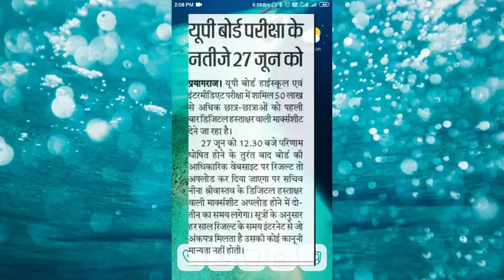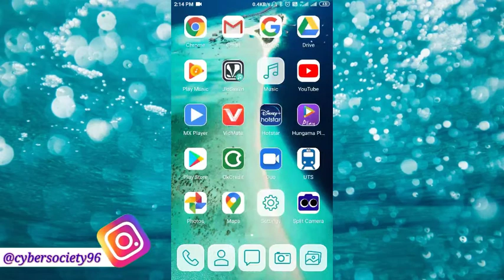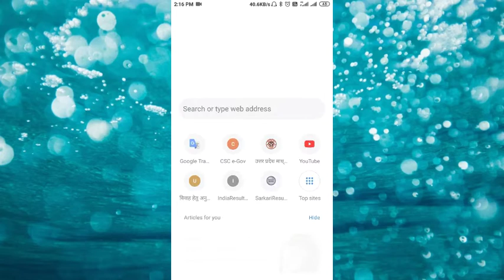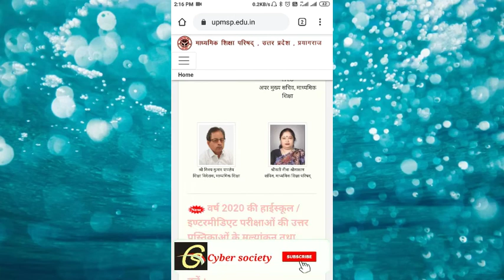How to check up board 2020 Result | UP board 2020 ka result kaise dekhen|| cyber society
Hello friends,
                     aaj kis is video me mene aapko bataya hai ki aap kaise up board 2020 ka result ghar baithe asani se download kar sakte hain.
दोस्तों अगर आपको वीडियो पसंद आये तो like करना न भूलें |

My Gears:
Mic cum earphone